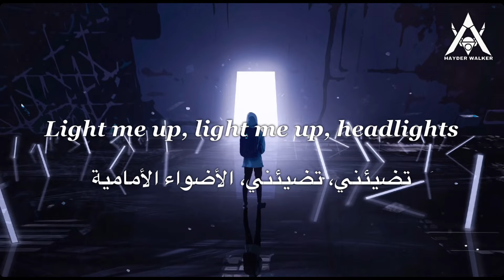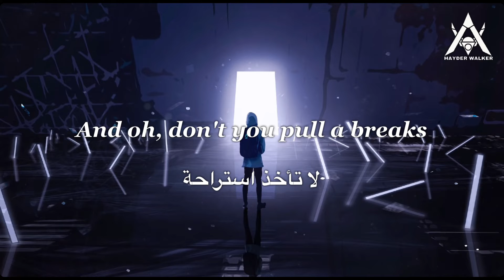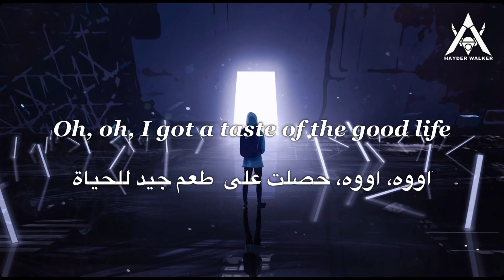Alok, Alan Walker - Headlights (Lyricsمترجمة) ft. KIDDO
Headlights Lyrics
[Verse 1]
Oh, oh, I'm gonna use every heartbeat
Oh, oh, today not tomorrow
Oh, oh, I'm diving in so deep
Oh, oh, far from the shallows

[Chorus]
Baby, I'm all about headlights
Blinded by, blinded by headlights
Running in, running in the headlights

[Drop]
Hela, hela, headlights
Hela, hela, headlights
Hela, hela, headlights
Hela, hela, headlights
Hela, hela, headlights
Hela, hеla, headlights

Saba “Come My Way' Official Lyrics & Meaning | VerifiedLatto “Big Energy' Official Lyrics & Meaning | Verifiedaroomfullofmirrors  Breaks Down The Meaning Of 'ARFOM'Cordae “Sinister' Official Lyrics & Meaning | Verified

[Verse 2]
Oh, oh, I got a taste of the good lifе
Oh, oh, I'll never let it go
A wild cat gotta use all my nine lives
Oh, oh, I'm gonna do it all

[Bridge]
And oh, I'm tipping on the edge
And oh, I don't wanna be saved
And oh, don't you pull a breaks
And oh, just take me all the way

Oh, oh, I got a taste of the good life